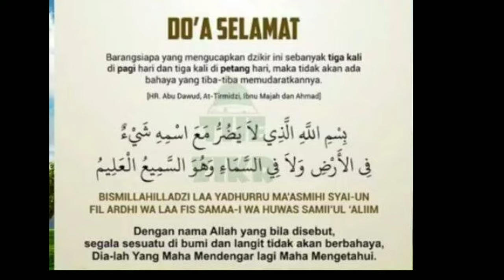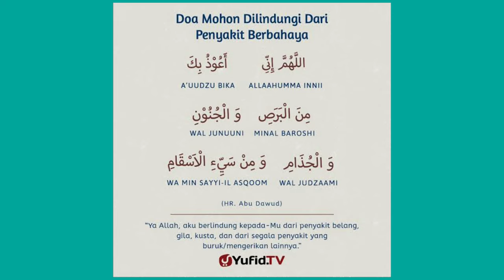BAKUL ROSOK HARUS SABAR. ROSOK SEPI KARENA KORONA || Sikap bakul rosok menghadapi kondisi terkini..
Tak dapat kita pungkiri
Semua sektor perekonomian sedang merosot
Tak terkecuali rosok.
Inilah secuil nasihat untuk diri sendiri
Dan untuk teman teman umumnya.
Semoga semua dilindungi Alloh taala.